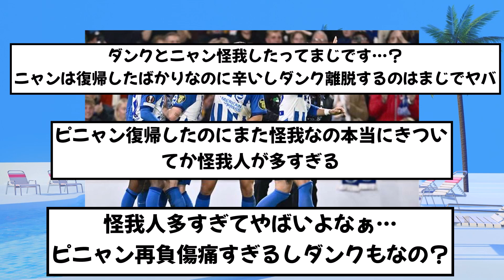【悲報】シェフィールド戦のブライトンのスタメン、いよいよガチでやばそうwwww